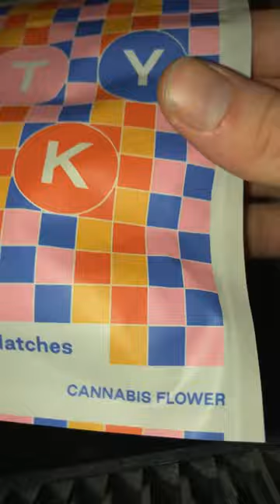the BEST packaging??